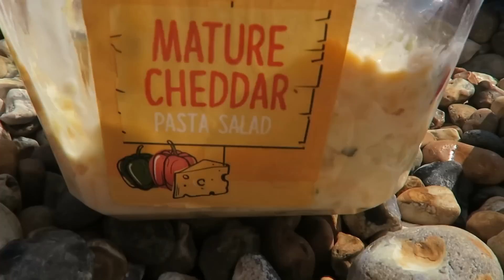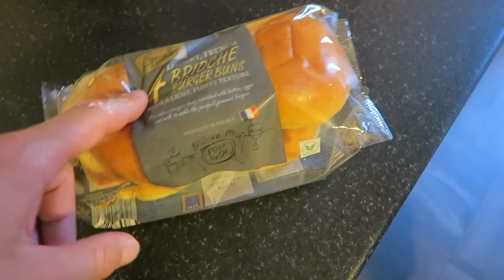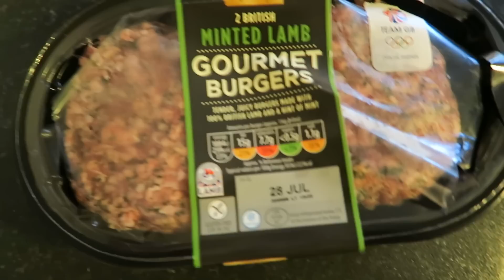IIFYM Full Day of Eating! Pregnancy Edition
In this series I take you through a day of my IIFYM style of eating. Although I don't count my macros specifically, I estimate my calorie consumption each day and eat whatever I want as long as it fits my dietary requirements. I am currently bulking and so this largely consists of eating as much food as possible! If you like food porn, you've come to the right place...